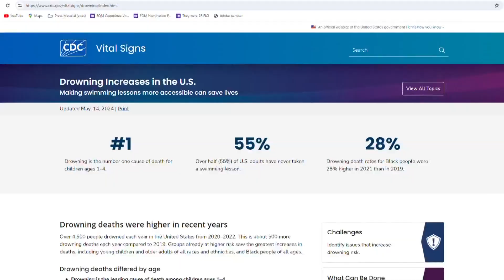Swimming safety ahead of pool season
A swim instructor shares water safety tips.